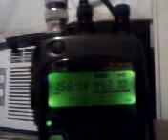Icom IC-W32A Dual Bander